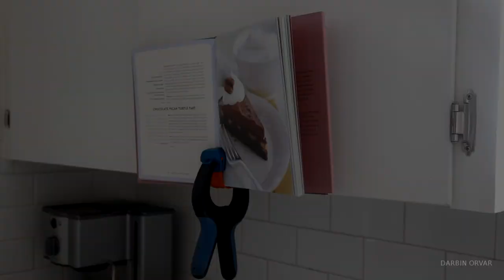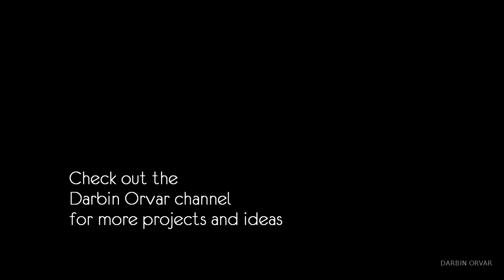Cool Ways to Use Spring Clamps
Here are a couple of interesting ways to use spring clamps. Rockler sent over a few of their new bandy clamps and asked if I wanted to do a quick video of how I might use the product.

I was not paid to make this video, I just thought it might be fun to try and figure out what I could come up

Mailing Address:
Darbin Orvar